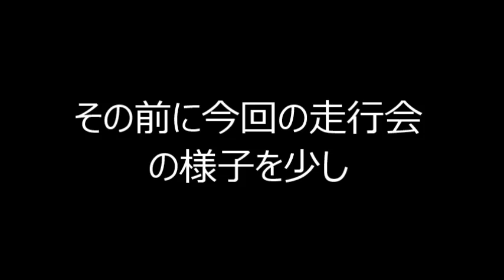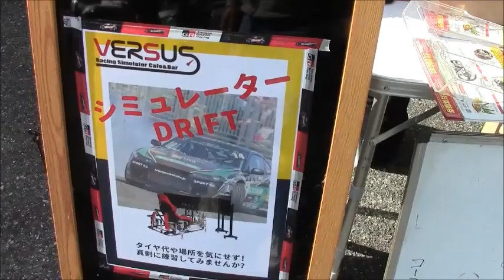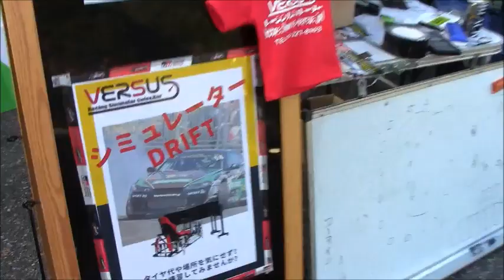レーシングシミュレーターで日本1位になった人がはじめて実車でドリフトしたらどうなる？DIY-LIFEフジモンがいく！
今回はレーシングシミュレーターで日本1位を獲得したことのある
ドライバーが実車で始めてドリフトにチャレンジするということで
見にいってきました。
結果は？いかに？

VERSUS（レーシングシミュレーターのお店）

youtubeはかなり昔からやっておりましたが、2019年3月より突如本格的にYouTuberを目指して動画投稿をし始めました。
目指しているのは車、バイク、重機、リフォーム、ガレージその他DIYにまつわることの総合チャンネルです。
車、バイク、重機、リフォーム、ガレージ、その他DIYにまつわることであれば、新車、中古、カスタムのレベルなどは問わず動画化していきたいと思います。